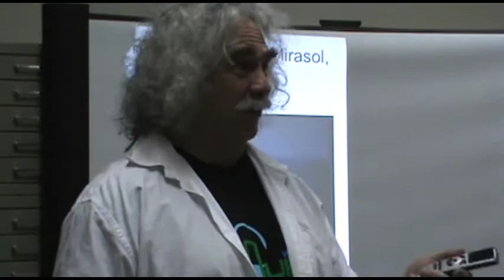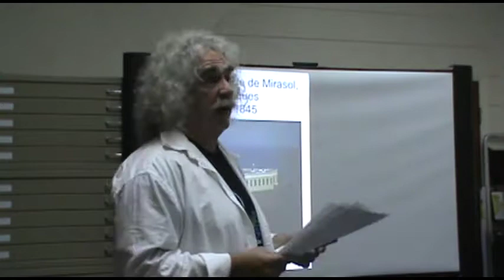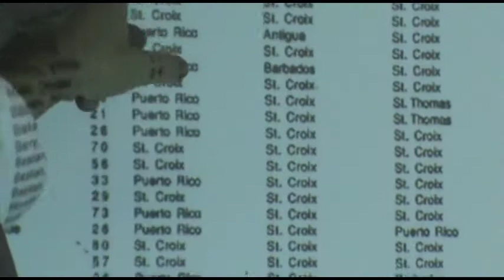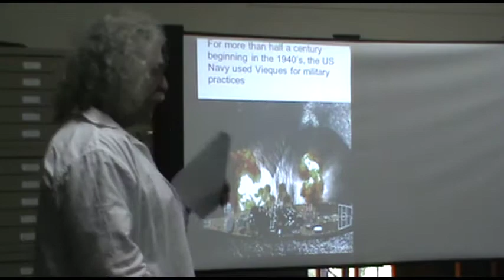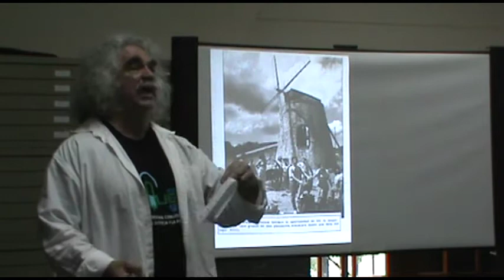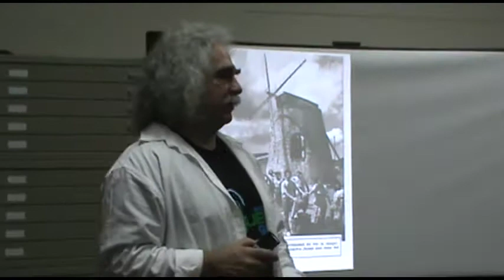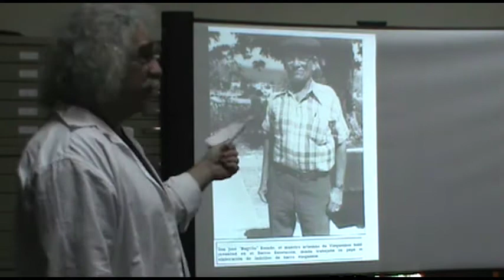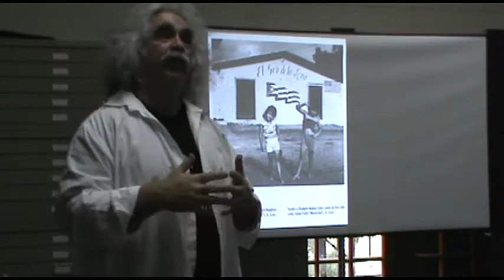Vieques: the Puerto Rico - Antilles Connection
ROBERT RABIN, Founder and Director of the Vieques Historic Archives and Director of the Vieques Museum of Art and History presented "Vieques: the Puerto Rico -- Antilles Connection", at the Caribbean Genealogy Library. In his talk he focused on the history of Vieques and its connections to the wider Antilles area. More specifically he speaks on the migration between Vieques and the Virgin Islands.